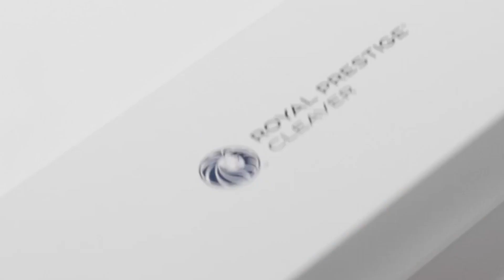Royal Prestige® Cleaver Unboxing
Si quieres aprender a cuidar tus productos Royal Prestige, visita nuestra biblioteca de Uso y Cuidado

Para obtener más información sobre como adquirir productos contacta a tu Distribuidor Independiente Autorizado